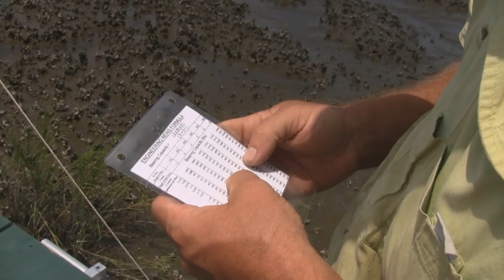Green Machine dock construction technique: fiberglass pilings & composite decking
Green Heron Docks Inc. builds docks with the Green Machine, a dock building machine that rides on dock as it builds the dock. The dock that it builds is the SunDock Foundation, a reinforced open frame structure. Decking can be installed or the dock can be left open as a track for the Dockrider
The Green Machine has an axle that is mounted underneath for moving down the highway. It has four long screw-jacks that lift the machine to the proper height. As the machine builds the dock, the transporter moves all the crew and materials down the dock. The pilemonkey attaches to the piling before it is raised. It engages the leads and centers the top of the piling under the hammer. The piling is driven at an angle with the 600lb drop hammer until half the piling is underground and a 3,000lb bearing capacity is met. The pile caps are placed and the pilings are notched to accept the stringers. The stringers and track boards are installed to finish that section of the dock and the machine moves out to build the next 10ft section and the process is repeated.